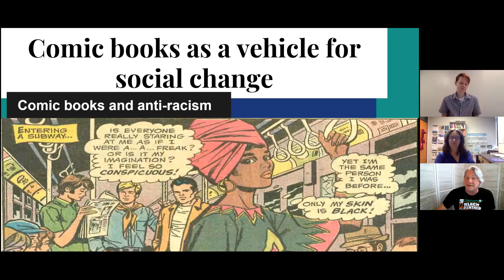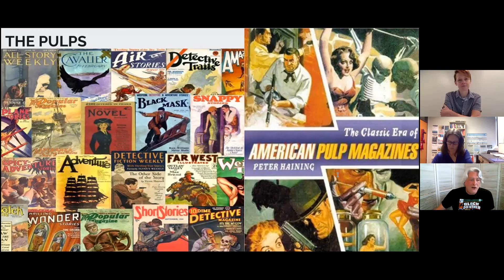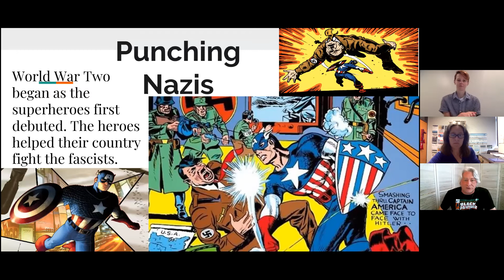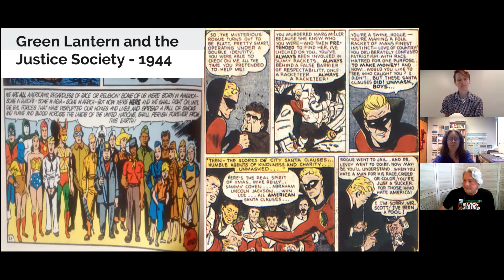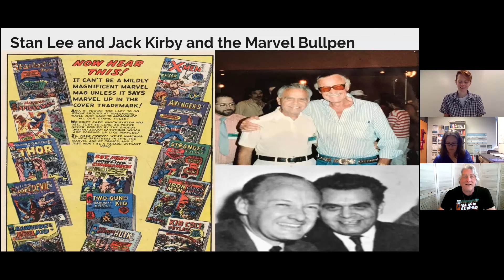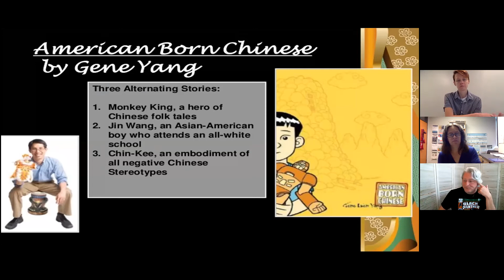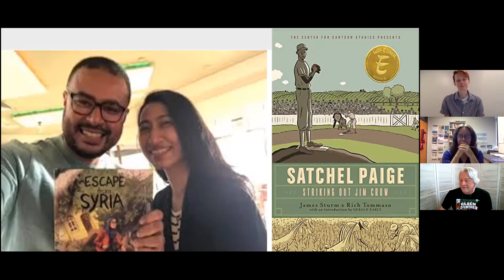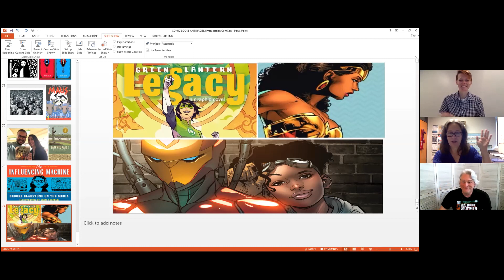Fall 2020 Community Conversations: Comic Books as a Vehicle for Anti-Racism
October 8 Presentation: Comic Books as a Vehicle for Anti-Racism
Presented by Chris Tower and Abbie Leavens
Like everything else in America, comic books have a history of perpetuating racist stereotypes and fostering implicit bias, and yet since the 1960s, comic books have worked to be a vehicle for social change and currently are trying to be a truly anti-racist art form. What is anti-racism? How can art forms like comic books effect social change?